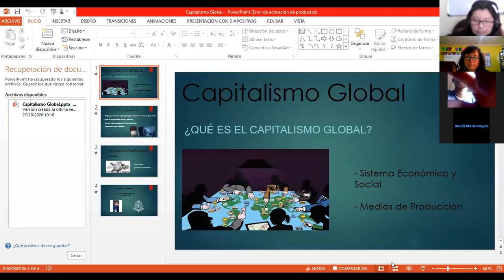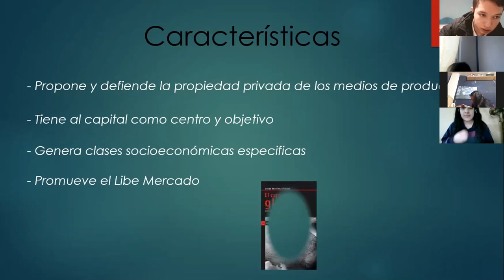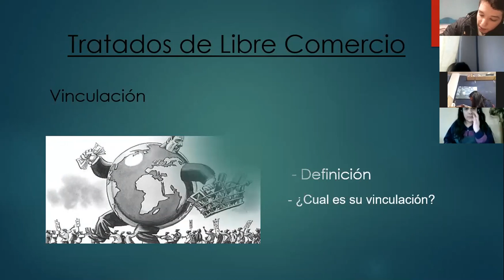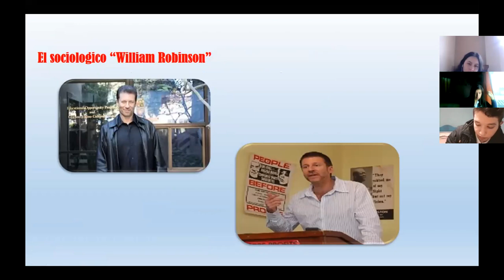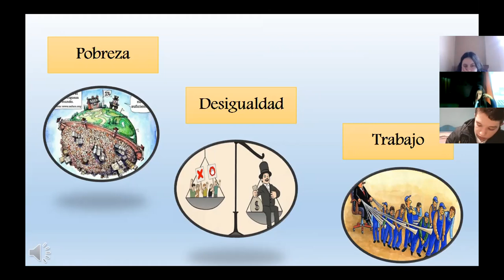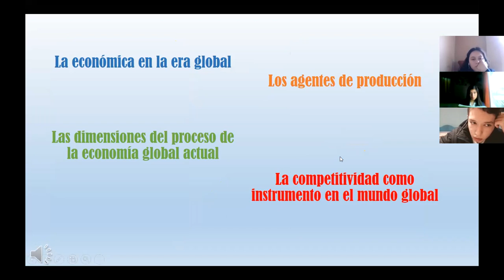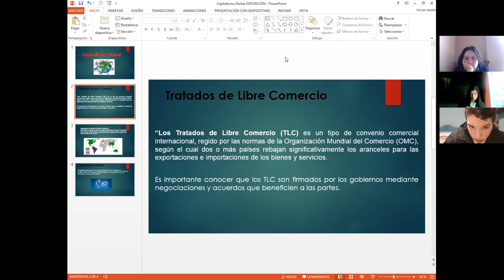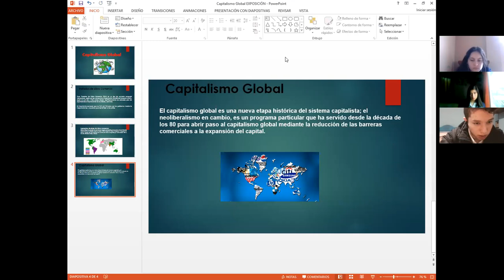3BGU B PROBLEMAS DEL MUNDO 27OCT2020